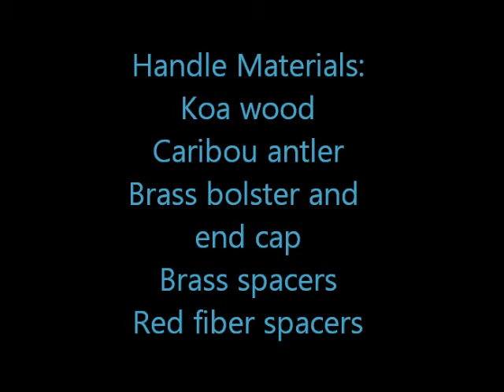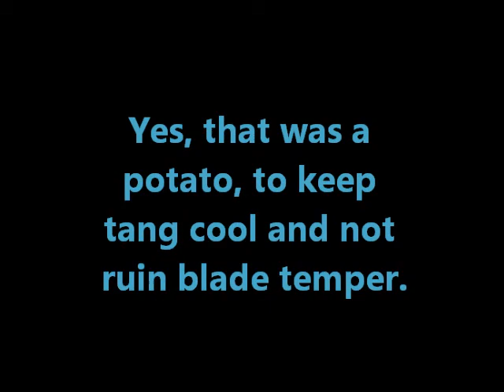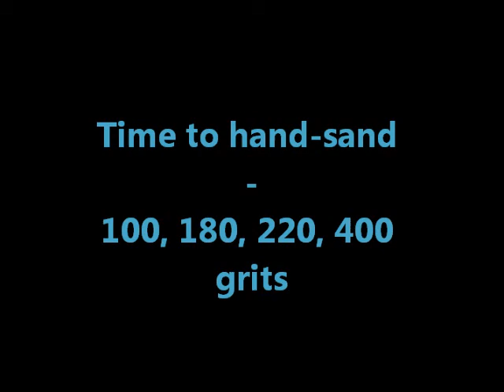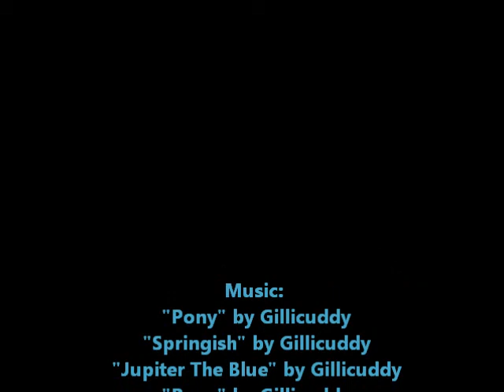First Enzo Skinner Build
I have been handcrafting knives for about a year now, and decided to record the building process. I have been greatly helped by other knifemakers YouTube video's and thought I would add mine to the mix. I am a hobby knifemaker and don't claim to be a pro at knifemaking or sheath making. I know I have alot to learn, and am continually improving.